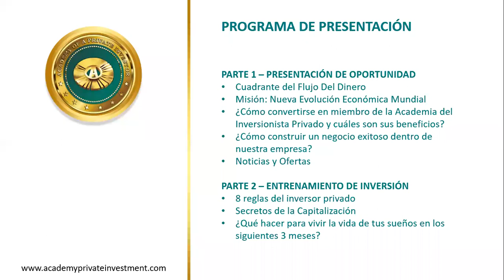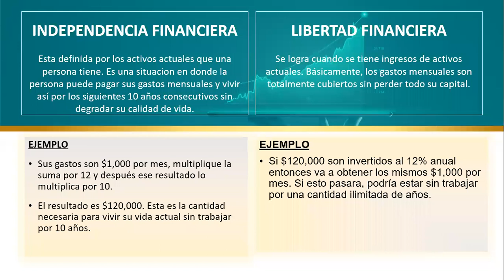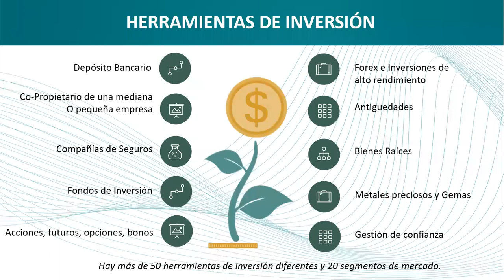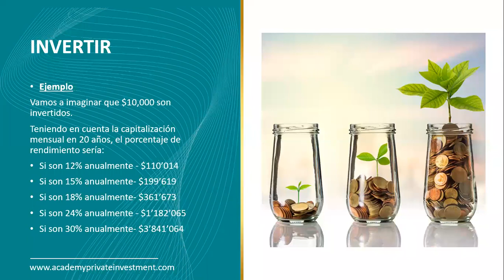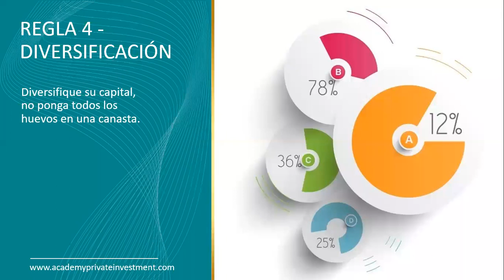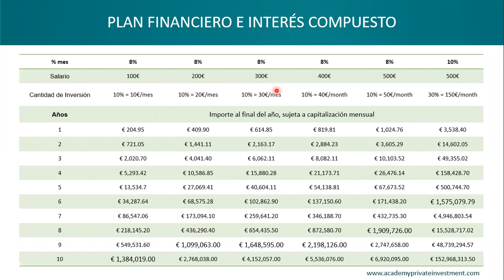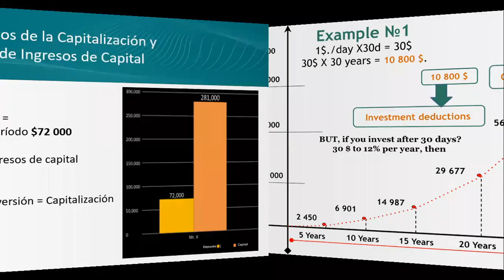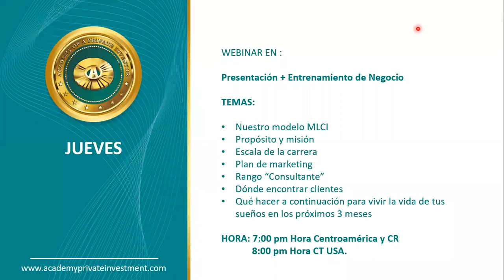ENTRENAMIENTO DE INVERSIÓN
• 8 reglas del inversor privado
• Secretos de la Capitalización
• ¿Qué hacer para vivir la vida de tus sueños en los siguientes 3 meses?
Seguimos compartiendo la visión de Andrey Khovratov (Nueva Evolución Económica Mundial)
ACADEMIA DEL INVERSOR PRIVADA:
PÁGINA WEB OFICIAL (CRU) CRYPTOUNIT:
Encuentra más información en:
¿Te gustaría unirte GRATIS?